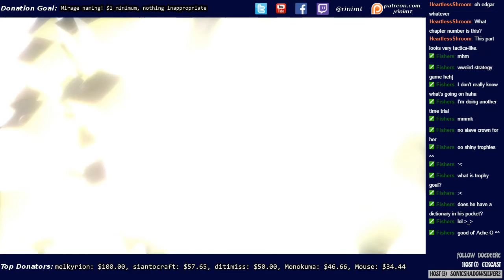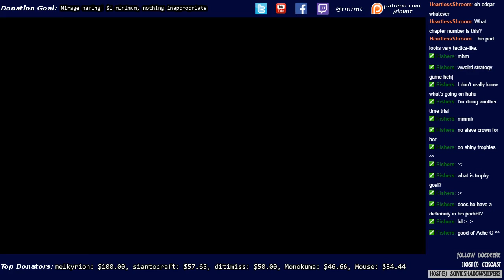World of Final Fantasy - Omega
One of the Intervention quests required in the storyline. Omega isn't that tough, or it's just that Gigantrot is too strong. Or maybe it's just a combination of both.